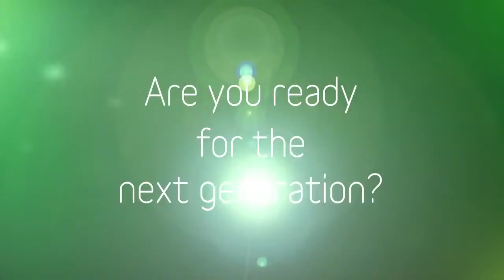Eagle Truss Stagemaker Chain Motor SR Series Concert Hoist Features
Eagle Group Truss is the sole agent in China for StageMaker chain hoist. We can provide the best service for you.